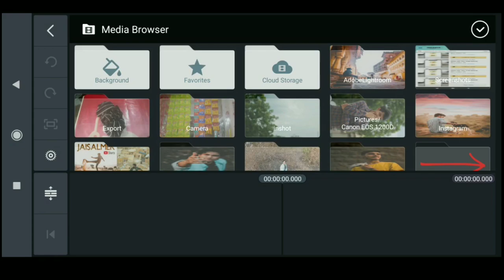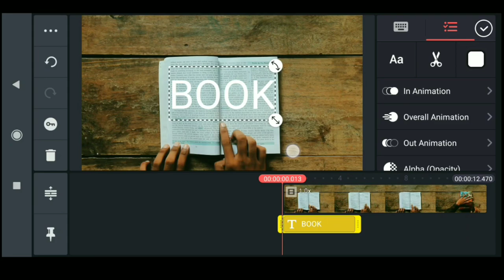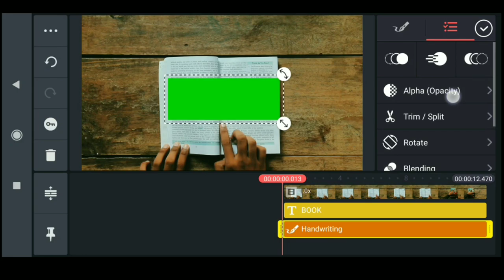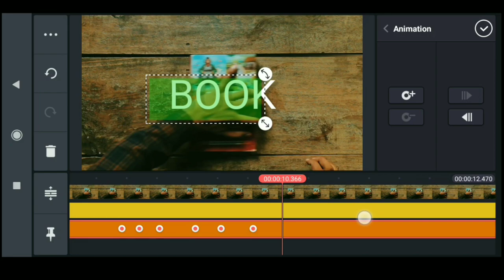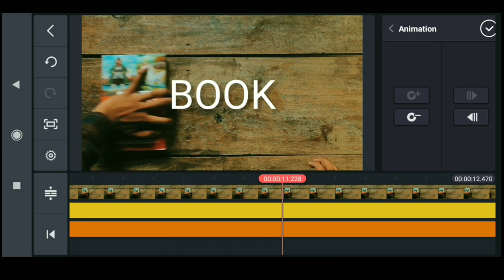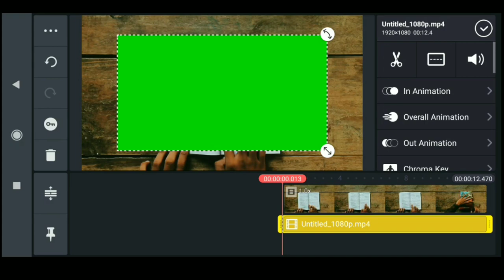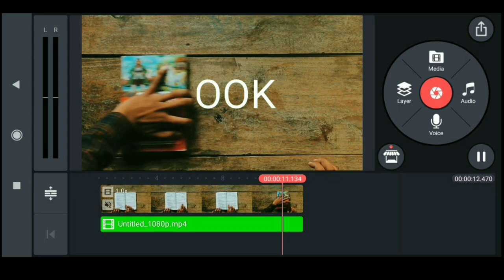Kinemaster MASKING editing | Frame blocking and masking effect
Hi guys, this video is about KINEMASTER MASKING EFFECT. You can use this effect in your upcoming cinematic videos. This effect is also known as FRAME BLOCKING EFFECT. MASKING EFFECT KINEMASTER. the app that we are going to use today is KINEMASTER APP

If you have any queries ask me in the comments section, Thanks

Canon 1200d
Canon 50mm
Gopro 8
Sony a6400

Tags,
Kinemaster masking effect,
Kinemaster masking editing,
Kinemaster masking tutorial,
Kinemaster frame blocking,
Kinemaster editing,
Frame blocking editing,
Masking editing,
Masking effect kinemaster,
Frame blocking effect,
Kinemaster editing tutorial,
Masking transition Kinemaster,